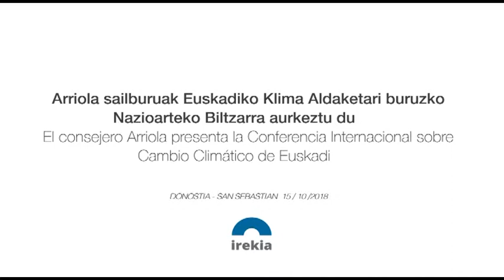Iñaki Arriola sailburuak Euskadiko Klima Aldaketari buruzko Nazioarteko Biltzarra aurkeztu du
El consejero de Medio Ambiente, Planificación Territorial y Vivienda del Gobierno Vasco, Iñaki Arriola, ha anunciado hoy la celebración en Euskadi de la Conferencia Internacional sobre Cambio Climático Change the Change (Cambiar el Cambio), que tendrá lugar los días 6, 7 y 8 de marzo de 2019 en San Sebastián //

Ingurumen, Lurralde Plangintza eta Etxebizitzako sailburuak, Iñaki Arriolak, gaur iragarri du Euskadin egingo dela Change the Change (aldaketa aldatzea) deituriko Klima Aldaketari buruzko Nazioarteko Konferentzia, 2019ko martxoaren 6an, 7an eta 8an Donostian izango dena.

[ES]